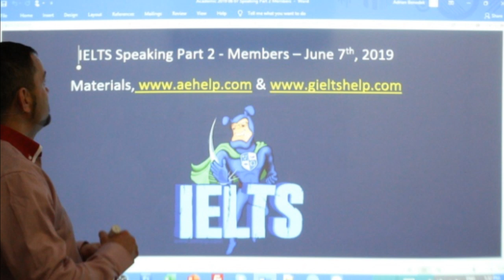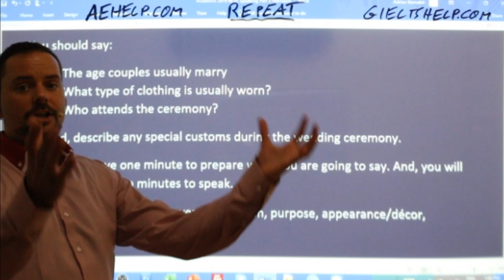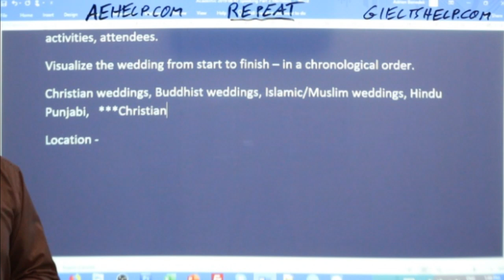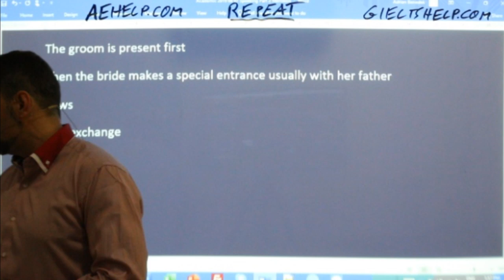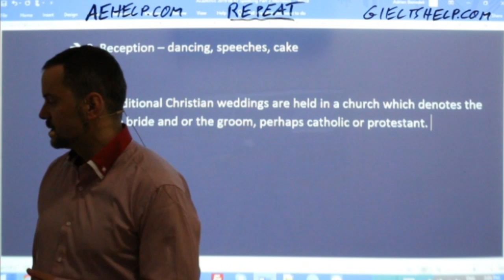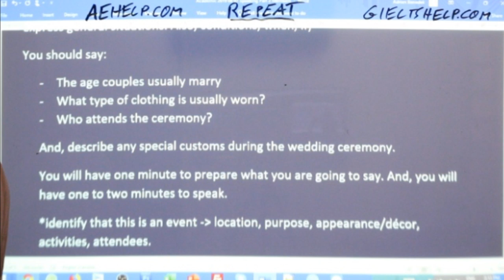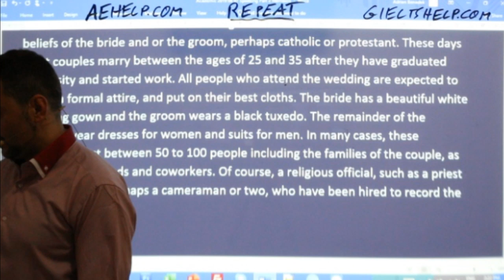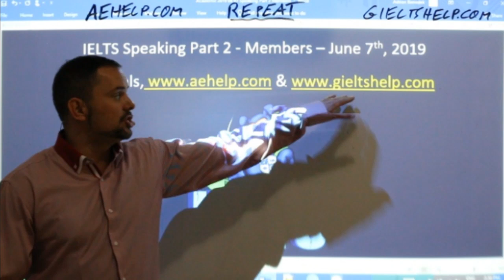IELTS Live - Speaking Part 2 - Practice for Band 9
IELTS speaking live class interview question example This video is an IELTS speaking section interview questions, answers and strategies. This playlist teaches important strategies for IELTS speaking interview. This video is a part in a series that instructs the steps necessary to achieve a high score, between 7 to 9, on the IELTS question. This series will teach you the skills that will help you to be successful, confident and to reach success on these questions during the speaking interview. Follow the instructions carefully and make sure to practice. It is important to practice a lot to give full sentence answers which reflect the grammar structure of the questions. Strategies will help with fluent language, natural language and complex language. Enjoy. Follow us now on twitter @aehelp